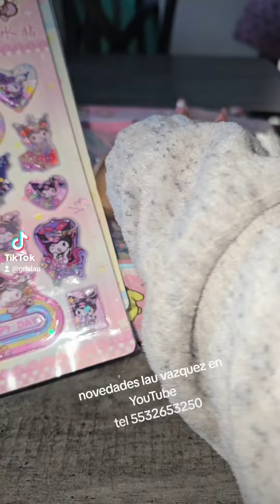stiker de agua 🤩🤩🤩🤩tiktok